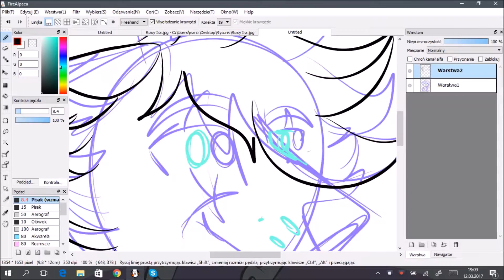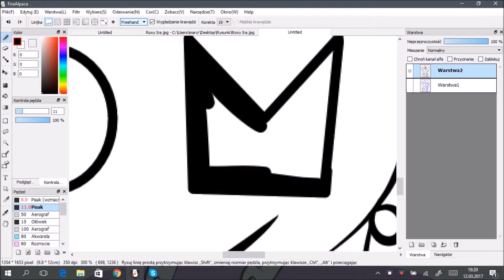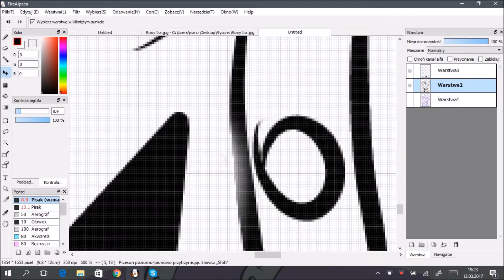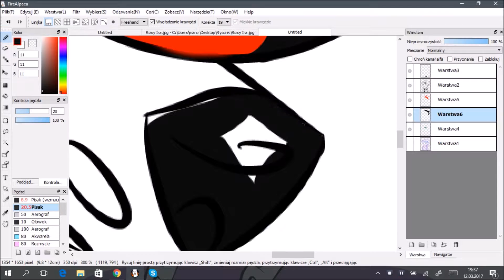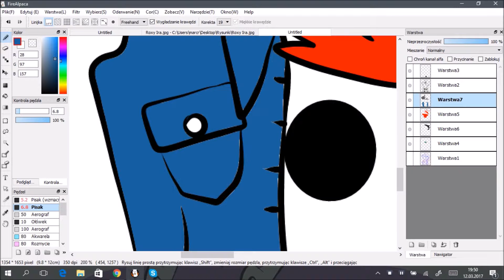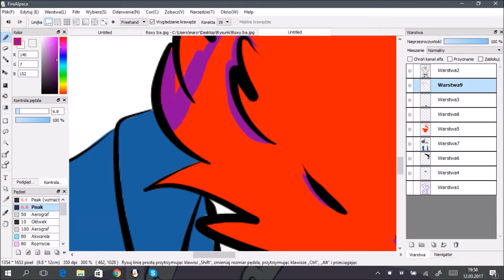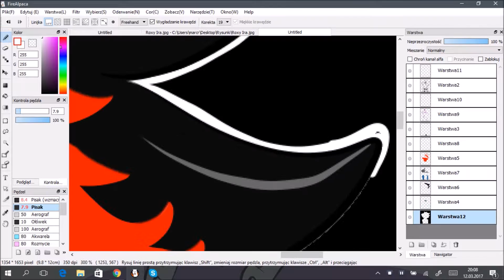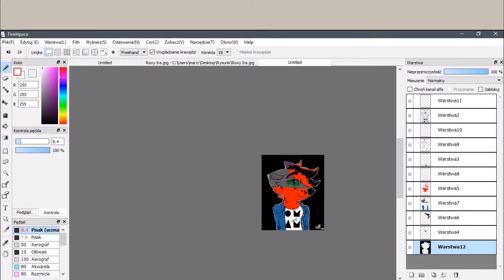Veneza Fanart OMAM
Hi! I'm here with nineth speedpaint. But not with Roxy, only with her sister, Veneza. She's wearing a T-shirt with name of the Icelandic indie-pop band, Of Monsters And Men. That's the favorite group for my friend. Just check it out 😉